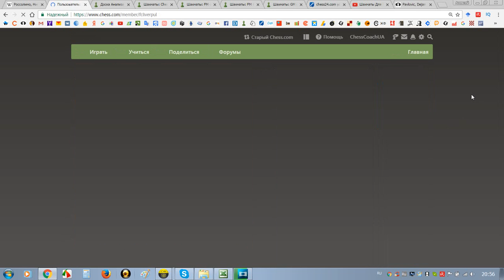Шахматы. Разбор блиц-партии против ММ Dejan Pavlovic